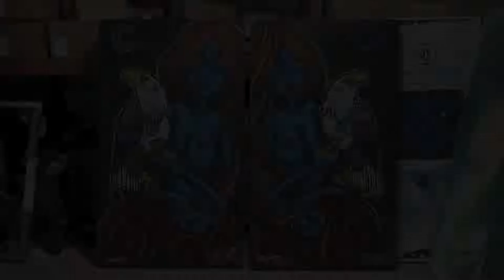9TEENTEN AT VOLCOM STUDIOS